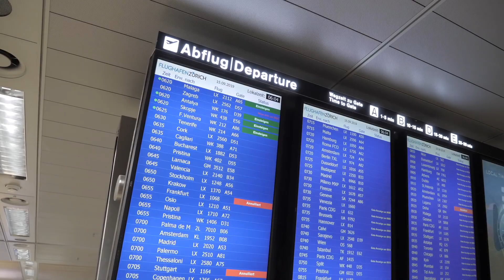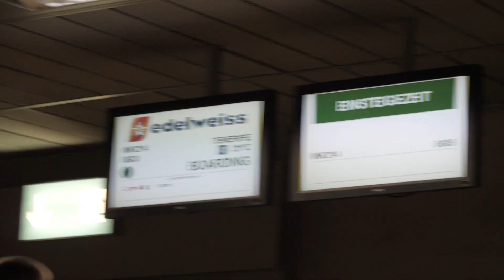We arrived at Tenerife ⎜ CMAS World Championship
Today we arrived on Tenerife, where the CMAS World Championship in Underwater Video will be held this year.

My camera
My favorite lens
My go to lens
My interview lens
My macro lens
My awesome camera bag
My underwater camera IN A NAUTICAM HOUSING
My ActionCam
My GoPro